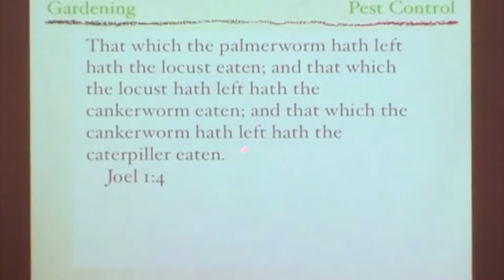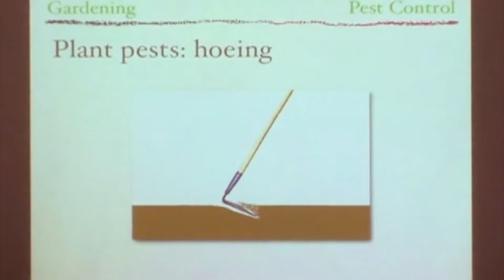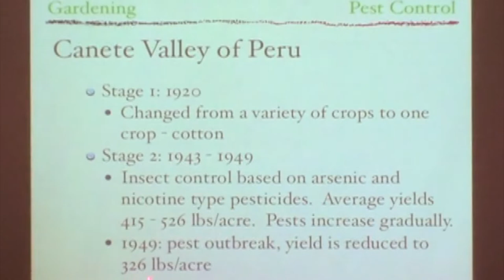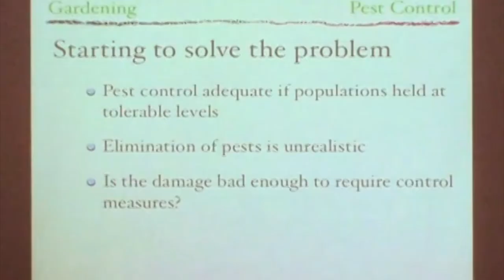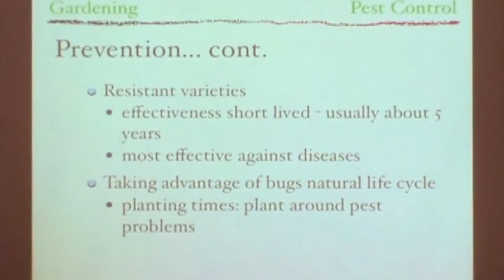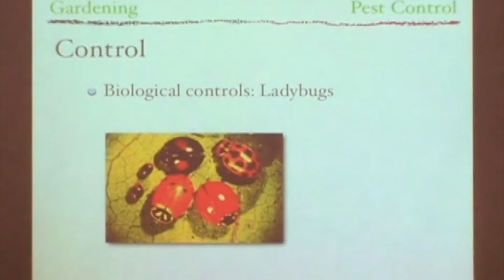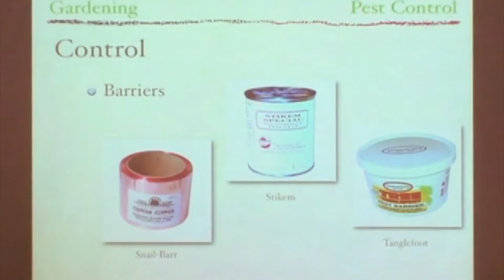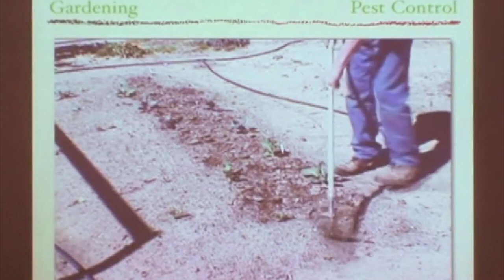David Stottlemyer's Gardening Seminar #3: Pest Control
This is part 3 of David Stottlemyer's 5-part DVD gardening seminar series.

0:00 Intro
5:23 Preventing and controlling weeds
12:28 The problem with chemical pesticides
27:48 Pest control options for the organic grower